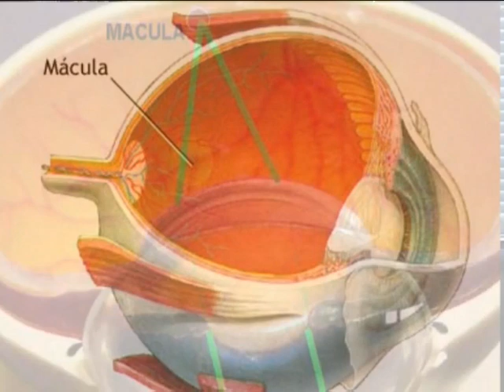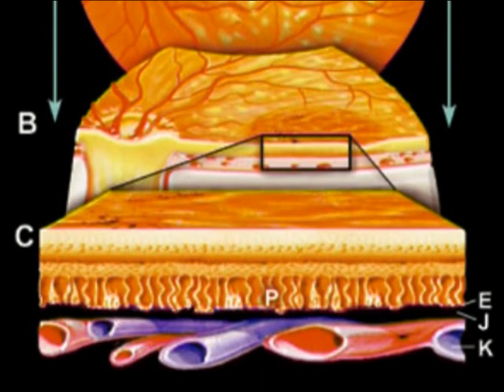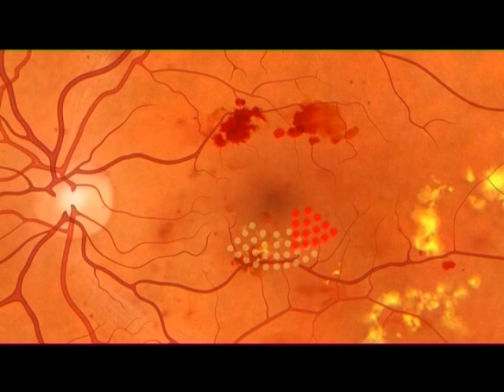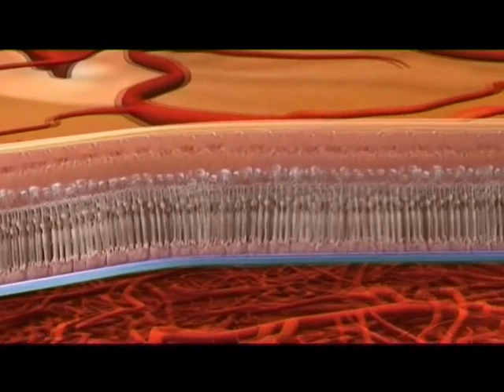Makula - Žuta mrlja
dr Marina Dragović
Specijalna bolnica SVETI VID je jedinstvena ustanova na ovim prostorima, u kojoj se sprovode specijalni programi za rešavanje problema makule (žute mrlje): primena fotodinamske terapije (PDT) i intravitrealne primene lekova, kojima se blokira dalja neovaskularizacija, odnosno zaustavlja napredovanje bolesti (anti-VEGF), potom klasični laserski tretman nekih oboljenja makule, kao i jedinstvena makularna hirurgija za bolesti na površini žute mrlje, makularni paker i rupa u makuli.